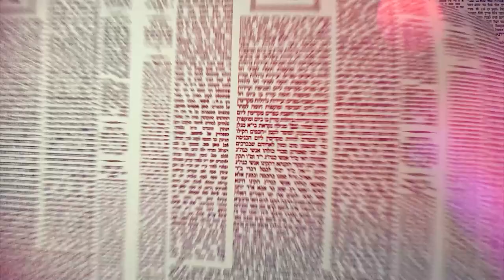Amud Yomi Masechet Brachot Daf 40b